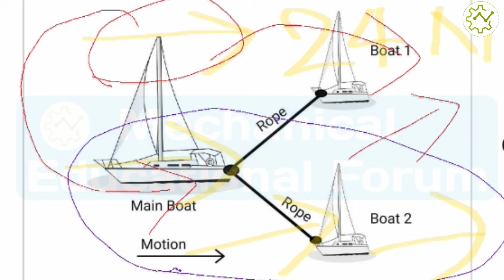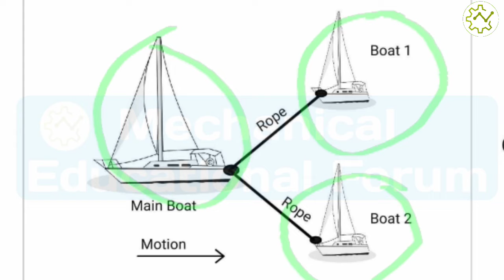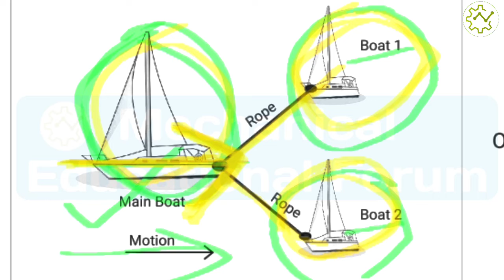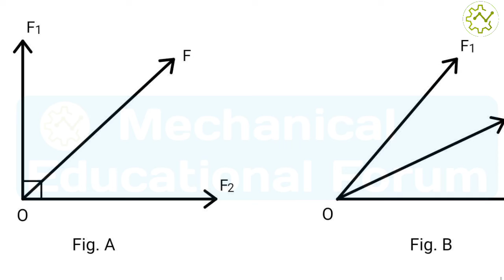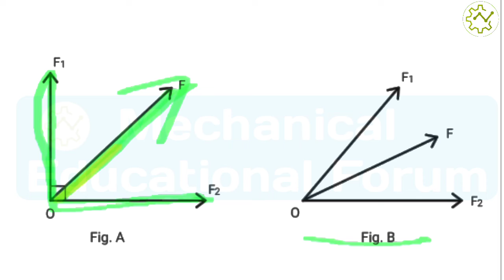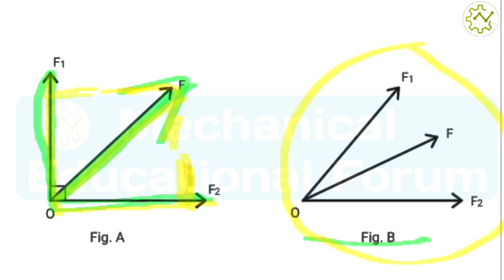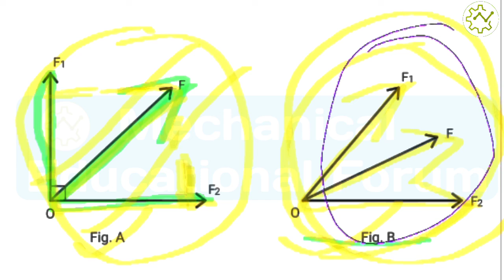Resolution Of Force Method [हिन्दी] || Engineering Mechanics || Mechanical Educational Forum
Himanshu Ranjan is the author and founder of this channel. He has completed your diploma in mechanical engineering. These often share knowledge through social sites or websites. The objective of this platform is also to share information. Videos will be published here to study mechanical engineering students. Which will make their study smart. Every video of Mechanical Educational Forum will be enlightening.